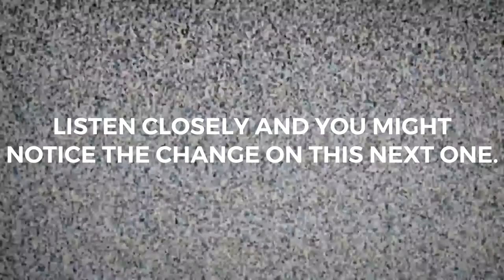Reading #2102’s Whistles In A Nutshell Part 2 With B&M 6 Chime And ATSF 5 Chime In Place Of Original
It’s what I could have used instead of the actual thing. That is if I knew of those videos beforehand while making it.